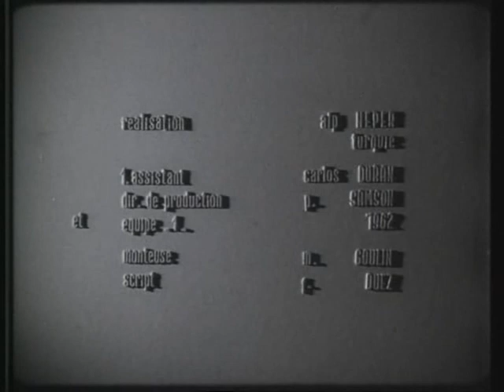Dawn (1963)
Şafak / L'Aube (35mm), 1963

A short film from first Turkish surrealist director Alp Zeki Heper. He was awarded prizes for his short films "A Woman" and "Dawn"  by the IDHC and the Austrian Ministry of Culture.

"Of the two short films from that period, which are available to us today, the first one, "A Woman" creates an artificial world, obviously aided by the fact that there's no sound. Within a single space, the director treats the sorrows of two people married to each other. We might even say, Alp Zeki Heper created a surrealist home in this film. Outside, seen through the window, a light is being switched on and off. The director thus creates an artificial day and night, that is, something something appearing and disappearing, like the two people trying to found a family in this film. Those two people, the man and the woman, are leading their own existentialist lives.  Heper´s dilemma is the fact that a man and a woman, by founding a family, have to abandon their personal freedom. That´s why, while the woman rebels, the man remains passive and is adding fuel to the woman´s anger by frightened glances. Thus the [patriarchal] family´s basis is shaken and scattered on the ground. There is no winner in this war among the sexes in marriage. Both parties lose and are convicted. Zeki Heper takes a look at this drama with an original, authentic voice.

In Heper´s second short, "Dawn", we are watching, in a single space between two windows, a triangular love relationship of three people. Unlike "A Woman", "Dawn" isn´t a work totally devoid of sound. The use of music carries "Dawn" to a more epic, a more poetic level. We can see the style of Heper's first short in a more pronounced way in his use of space and lighting.

I think what is most striking in Heper's two shorts, is the space created by the camera. In Heper's films, space is important to convey the narrative and the emotions. What I'm trying to say, the director is somebody who isn't afraid to try something out, he's courageous far above his time."